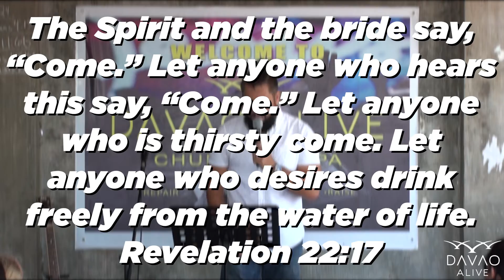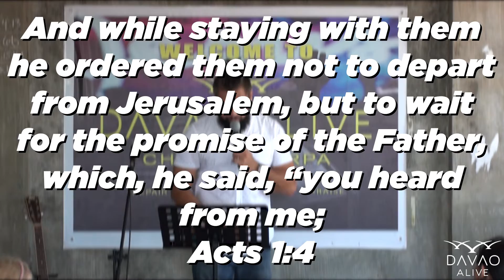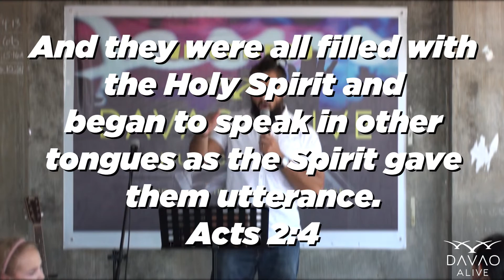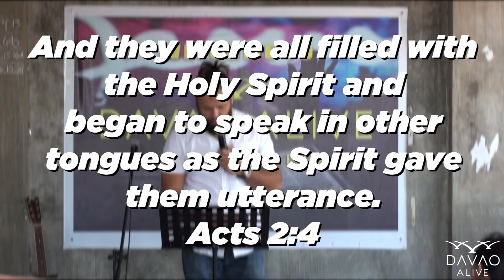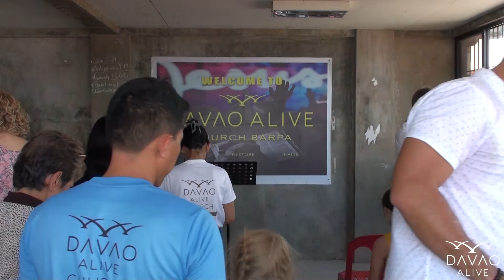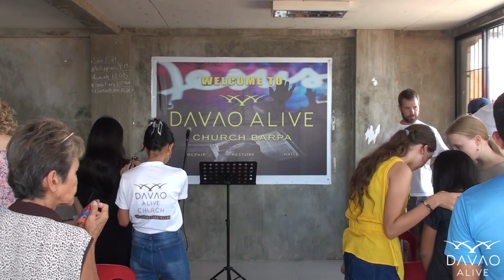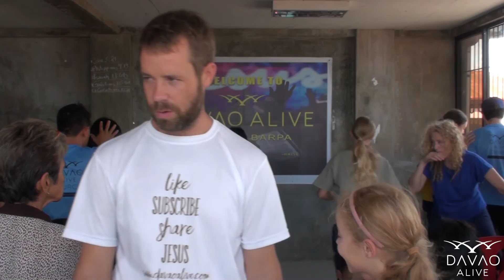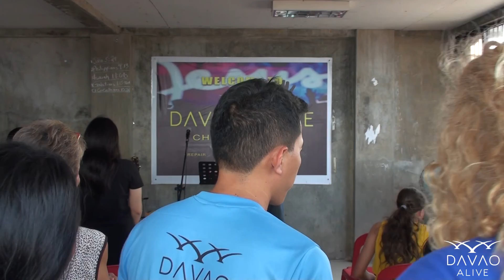Baptism in the Holy Spirit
Worship with us today.

Download Our Free App! Davao Alive App is live!

🔴 APP STORE : then type in the search bar: Davao Alive

Davao Alive